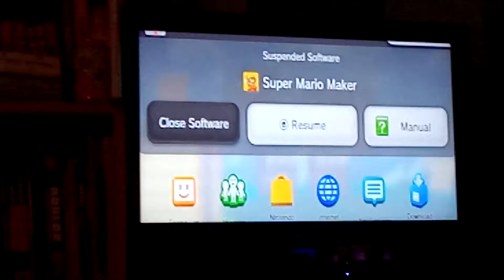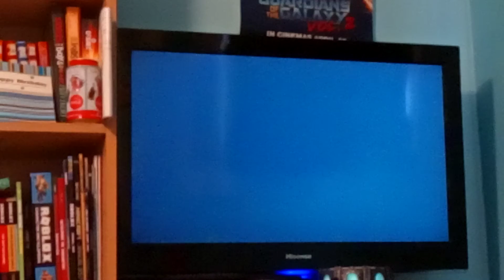sooper dooper Mario maker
time for game, the sequel